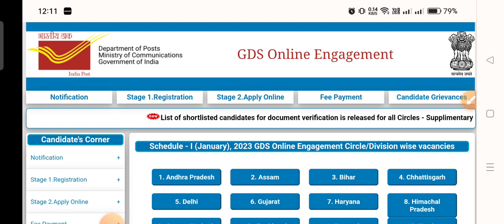Gds Result 2023|Gds 3rd merit list|India post gds result 2023#gdsresult2023